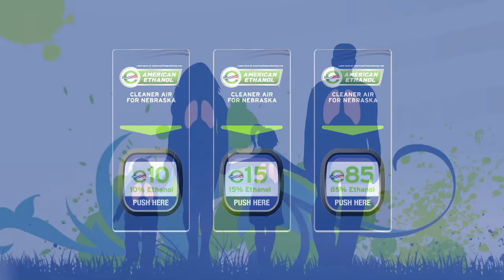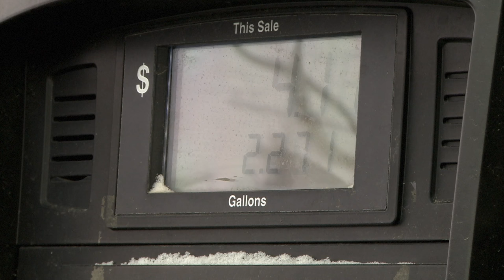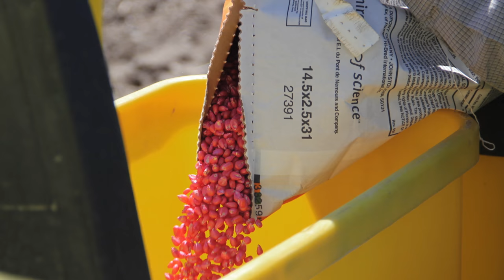Market Journal - December 2, 2016 (full episode)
Market Analysis – Darin Newsom, DTN senior analyst, discusses a possible OPEC production agreement, the South American growing season and corn and soybean price movement.

Beef and Pork Production – Shane Ellis, Iowa State Extension livestock economist, analyzes U.S. beef and pork production levels. Shane also explains why export markets are an important demand element for both meats.

Farm Financial Health – Greg Ibach, Nebraska Department of Agriculture director, describes results from a survey on Nebraska’s farm financial health. The study was a partnership between the Nebraska Department of Agriculture and the University of Nebraska-Lincoln’s Department of Agricultural Economics.

Seed Corn Selection – Tamra Jackson-Ziems, Nebraska Extension plant pathologist, explains how seed corn variety selection can help growers manage certain diseases.

Weather Outlook – Al Dutcher, Nebraska Extension agricultural climatologist, gives his forecast for the coming week.